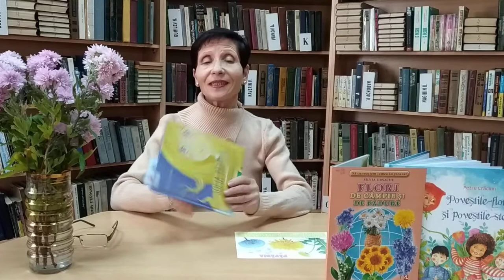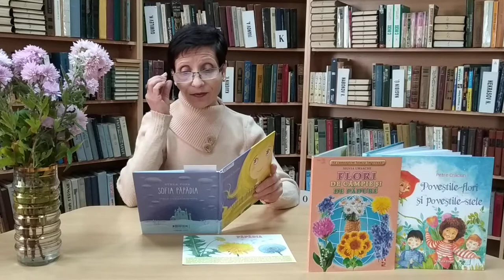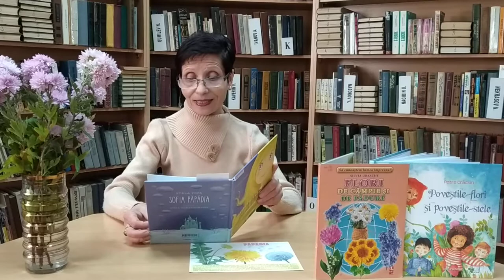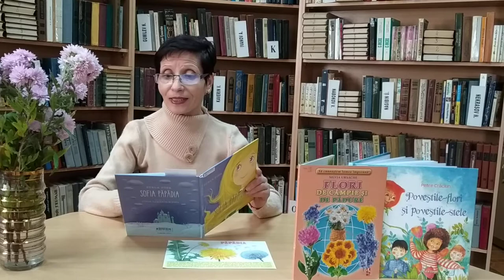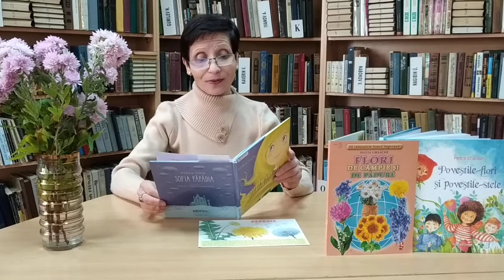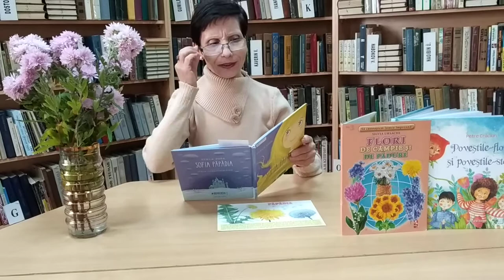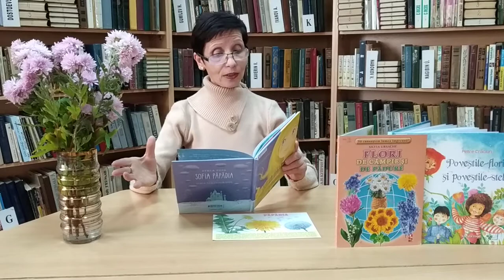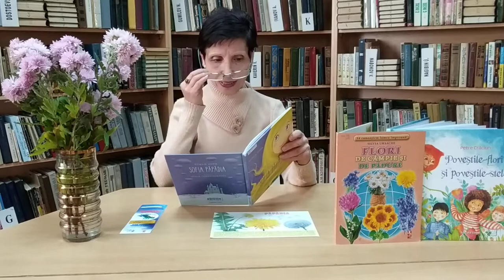Povestea „Sofia Păpădia” de Stela Popa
Povestea învață copiii să se ferească de oameni răi, să aibă curajul să-i înfrunte, dacă va fi nevoie, așa cum procedează Sofia Păpădia, eroina principală. Mesajul poveștii este: bine faci, bine ajungi.